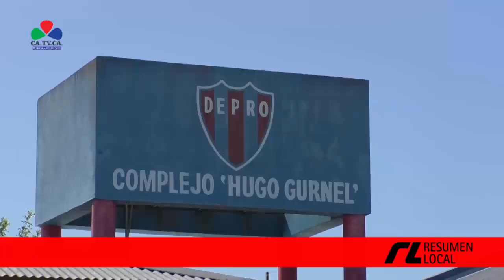TEMPORADA DE PILETAS EN CLUB DEPRO -COLONIA DE VACACIONES 2022/23 - MUNICIPALIDAD DE PRONUNCIAMIENTO